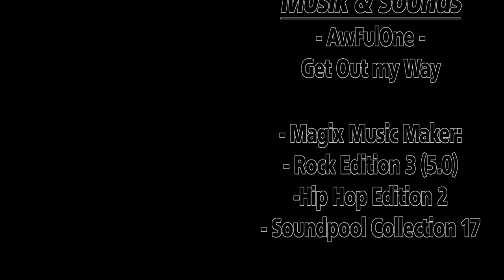Let's Play: League Of Legends #3 (GERMAN) - Von Türmen und Versehentlichen Überlebern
Folge 3 von Let's Play League Of Legends! Heutige Crew:
Auf der Toplane:
-GolenAwesomeOne (Nasus)
Mitte:
-Loessgebiet
Bot:
-T3kk3r
-LaRaDiamond
Jungle:
-AwFulOne

Mal wieder zeigt sich, dass der ergste Feind des Rammus der Tower ist! Wann auch immer es einen Feind in gut durchdachten Gruppenangriffen zu towerdiven gilt, hält Rammus den Schädel hin. Egal ob ein Angriff statt findet oder nicht! :D